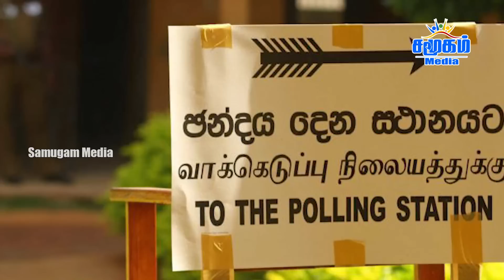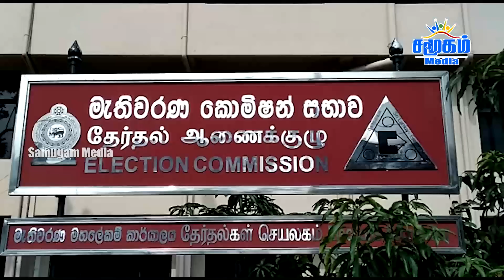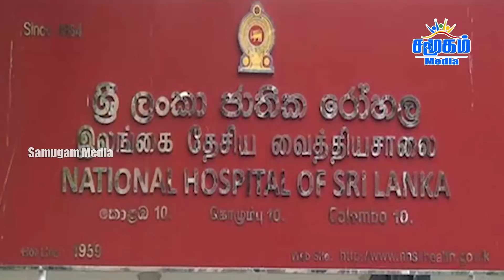இன்றைய செய்திகள் ஒரே பார்வையில் - 16.09.2023